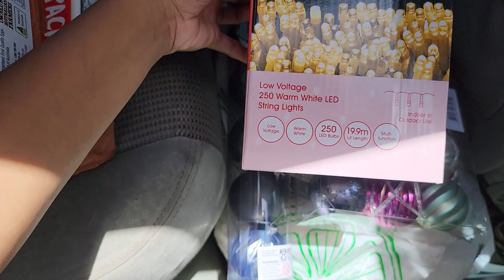MERRY CHRISTMAS 🎄❄️🎅| My first time to decorate Christmas Tree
I'm so excited because this is my first time to decorate a Christmas Tree 😁
I hope everyone have a blessed and happy Christmas🥰